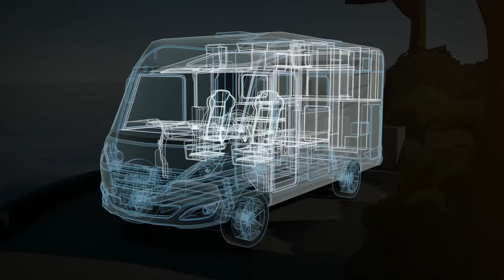HYMER-Firmenjubiläum: 60 Jahre Pioniergeist, 60 Jahre Erfahrung, 60 Jahre Fortschritt!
Was als Tüftelei zweier begabter Ingenieure begann, ist heute eine 60 Jahre währende Erfolgsgeschichte. HYMER gilt als Inbegriff des Reisemobils und genießt mit den Marken ERIBA und HYMERCAR Kultstatus. Angetrieben vom allgegenwärtigen Pioniergeist und unbändiger Innovationsfreude schuf das Unternehmen aus dem schwäbischen Bad Waldsee Jahrzehnt um Jahrzehnt technische und optische Meisterwerke. Damals wie heute steht im Mittelpunkt, das mobile Reisen für alle so angenehm wie möglich zu gestalten. Und das wird auch in Zukunft so bleiben.